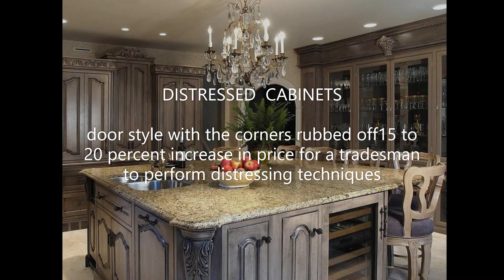kitchen cabinets that you will love!!